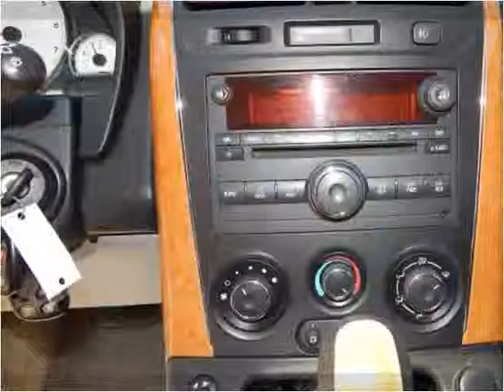2006 Saturn VUE Used Cars Woodbridge VA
This 2006 Saturn VUE is available from Koons Automotive of Woodbridge.